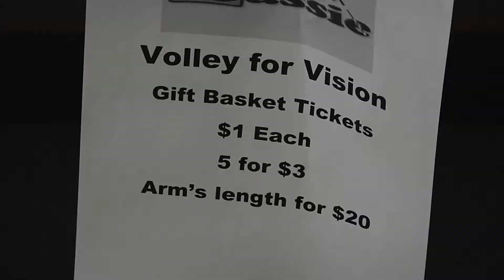Volley for Vision Full VO-SOT